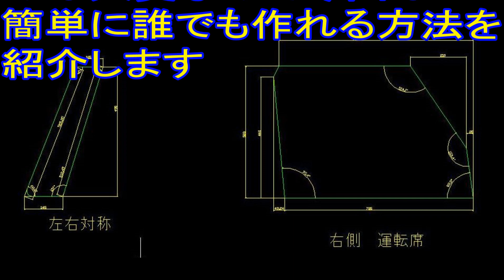タントカスタム車中泊改造 目隠し編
タントカスタムを車中泊改造しました今回はステップ1で目隠しを作りました